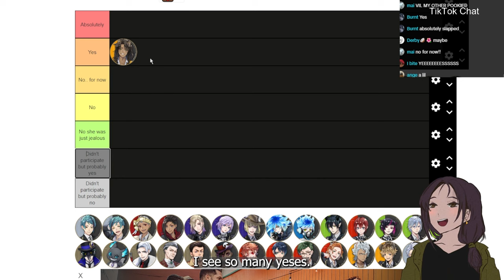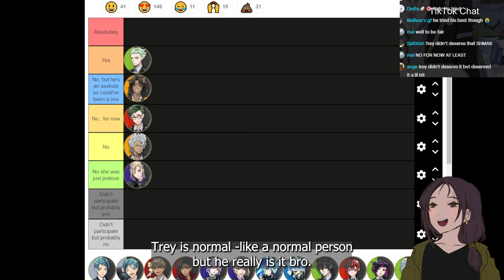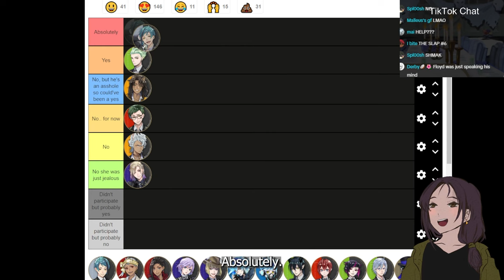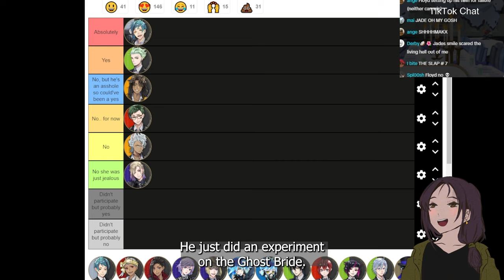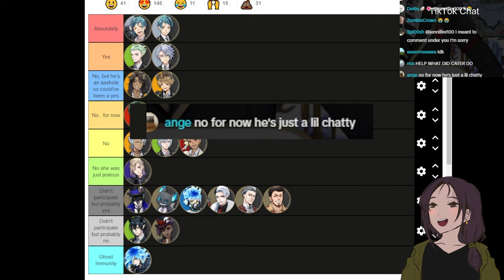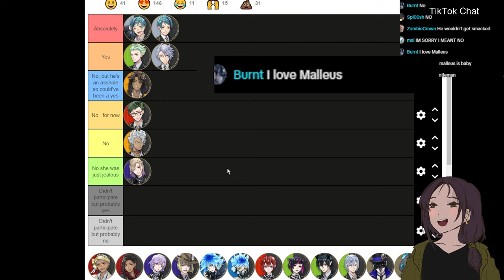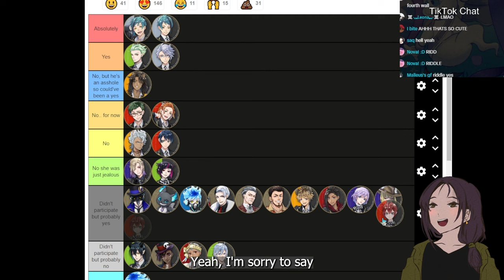Did the NRC boys Deserve To Get Slapped? | Twisted Wonderland: The Phantom Bride Funniest Moments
my favorite event so far in the EN server!!